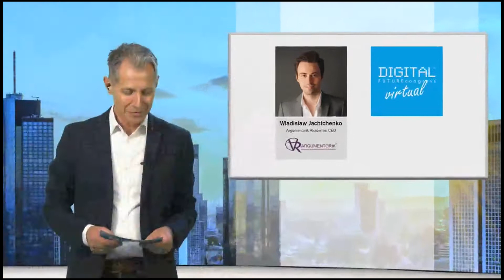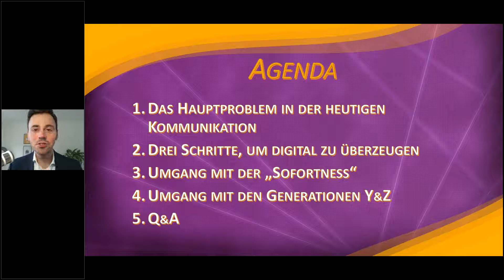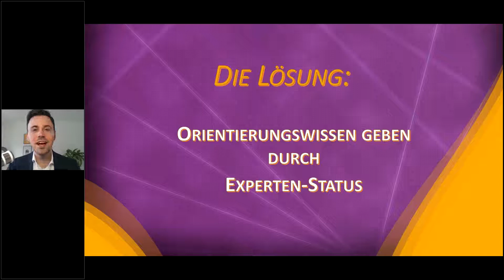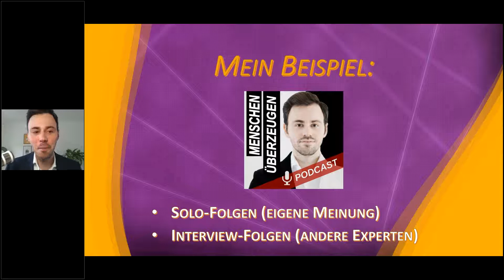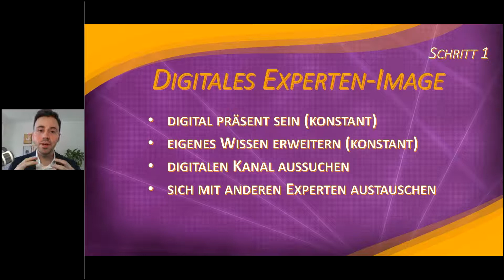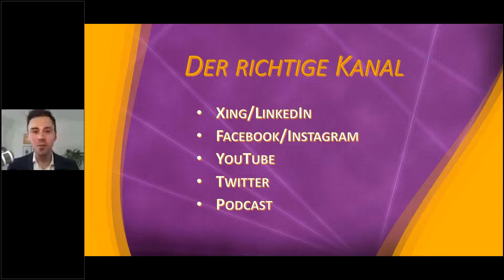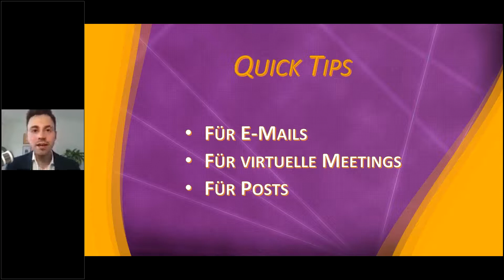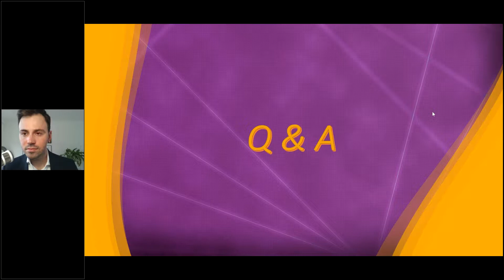Web-Keynote: "DIGITALE RHETORIK" von Wladislaw Jachtchenko, Gründer @ Argumentorik-Akademie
In der heutigen Web-Keynote dreht sich alles um das Thema "Digitale Rhetorik".
In seiner Web-Keynote erzählt Speaker und Coach Wladislaw Jachtchenko wie Kommunikation im Zeitalter der Digitalisierung erfolgreich gelingt.

Er spricht darüber wie Sie Menschen über digitale Kanäle überzeugen können, welche typischen Probleme es bei Digitaler Rhetorik gibt und welche 3 Schritte Sie unbedingt beachten sollten, um erfolgreich zu kommunizieren.

Wir bedanken uns herzlich für diesen wertvollen Beitrag von Herr Jachtchenko zum DFC virtual 2020.

Viel Spaß mit der Keynote!